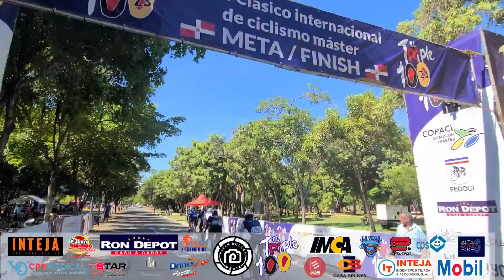Picante La Categoría: MASTER A 3ra ETAPA TRIPLE100 2023 2/5